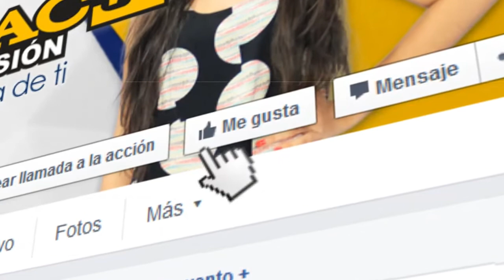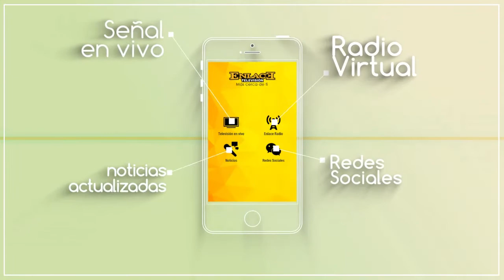La iguana casa cultural en barrancabermeja